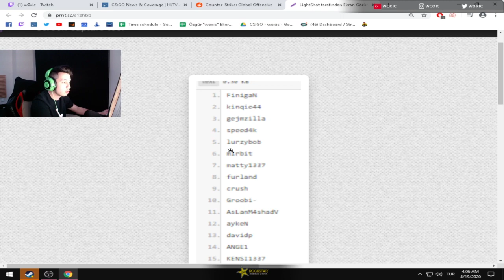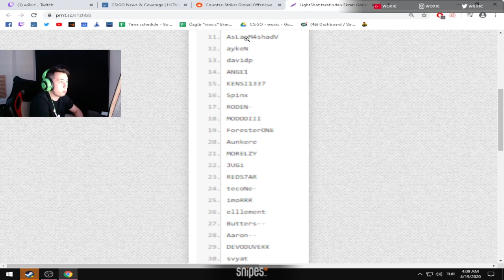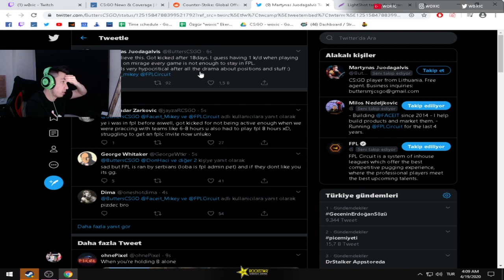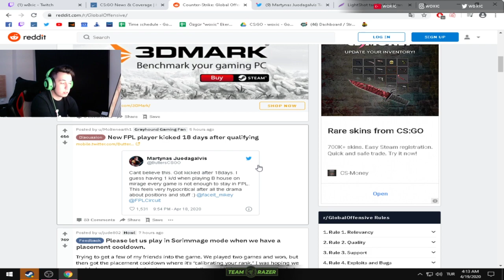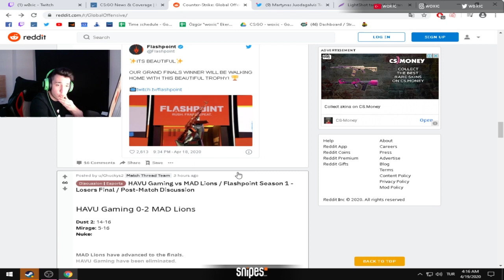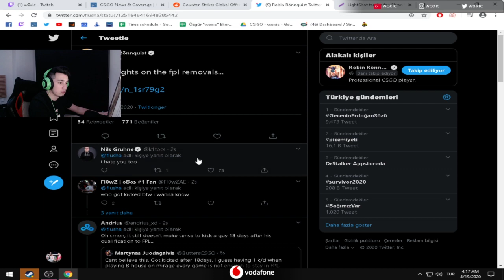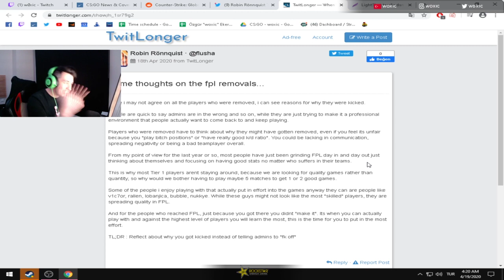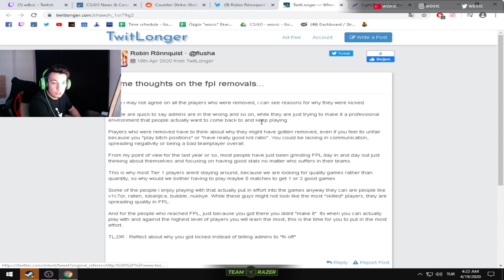WOXİC FPLDEN TÜRK OYUNCULARIN ATILMASI HAKKINDA KONUŞUYOR!!!